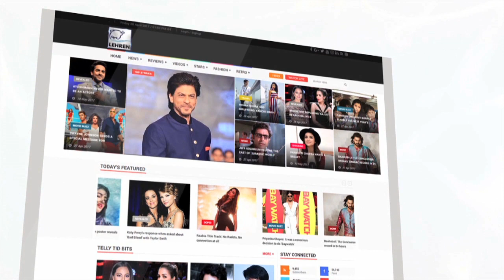Kareena Kapoor Khan's Reaction To Saif Ali Khan’s Chef Trailer | LehrenTV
Kareena Kapoor Khan gives her reaction on hubby Saif Ali Khan’s Chef trailer. Check out the video to see full story.